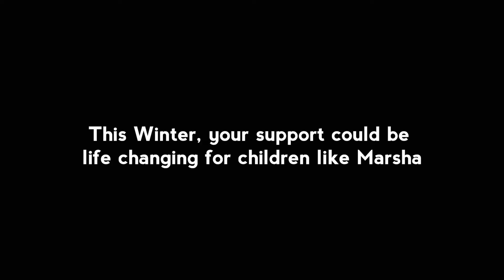One minute with Marsha from Ukraine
Street Child is one of the world’s fastest-growing international children’s charities, established in 2008. Street Child works to ensure children are safe, in school and learning even, and especially, in low resource environments and emergencies.

A focus on the power and purpose of inspirational local level organisations, who, since our initial partnership in Sierra Leone in 2008, have continued to sit at the heart of all we do.

Today Street Child works across 21 countries in Europe, sub-Saharan Africa and Asia.